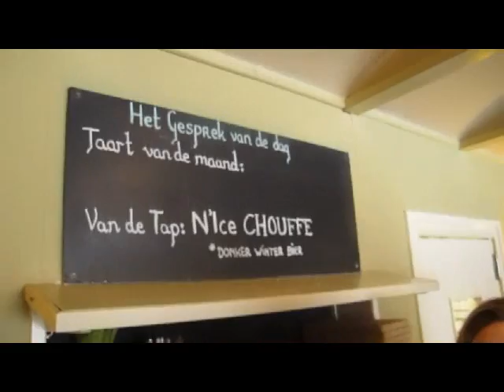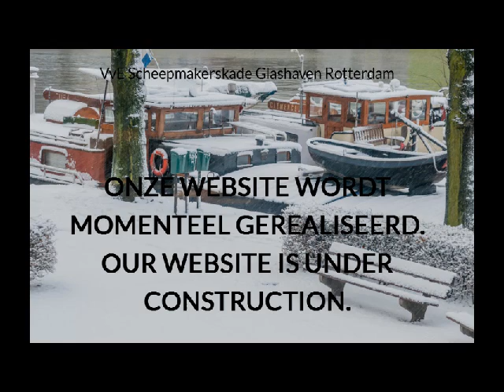Nieuwjaarsborrel 2015 VVE Scheepmakerskade/Glashaven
Plaats: Eetcafé Het Gesprek
10 januari 2015